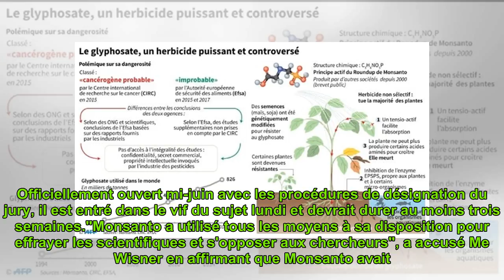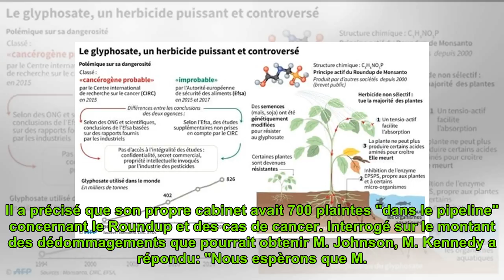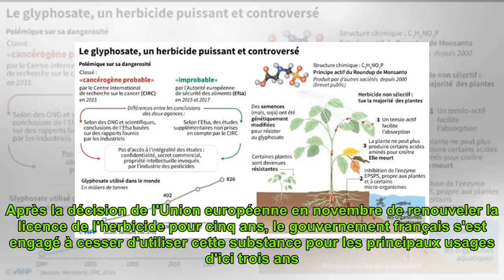USA: Monsanto sur le banc des accusés dans un procès visant le Roundup